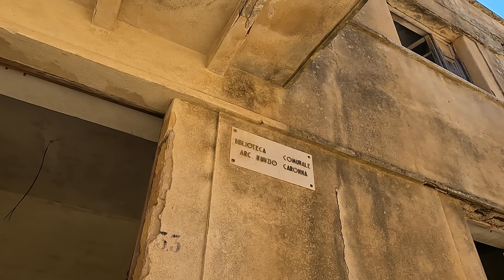CRETTO DI BURRI e POGGIOREALE [SICILIA VANLIFE]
In questa giornata andiamo a visitare GIBELLINA NUOVA, dopo aver fatto una passeggiata ci dirigiamo a GIBELLINA VECCHIA per contemplare l'opera suggestiva del CRETTO DI BURRI. Il giorno seguente ci dirigiamo a visitare un altro paese distrutto dal terremoto del Belice nel 68, POGGIOREALE ANTICA. In serata andiamo a mangiare un gelato ad ALCAMO.

Prodotti che potrebbero interessarti:
🚐🚐🚐ACCESSORI CAMPER🚐🚐🚐
Piastra barbecue
Braciere bbq
Mini bbq
Guanti da bbq
Forno olandese
Padella grill
Sega elettrica
Sega pieghevole
Coltello bushcraft
Borsa per legna
Tavolo campeggio
Borsa portabottiglie
Asciugacapelli 12V
Asciugacapelli doppio voltaggio
Pompa acqua
Adattatore rubinetto
Tubo estensibile
Adattatore per tappo serbatoio acqua
Filtri acqua
Doccia 12v
Staffa a ventosa per doccia
Scopino wc
Adattatore spina
Cavo elettrico
Strops traino
Piastre recupero
Avviatore batteria
Catene da neve Konig
Pala da neve
Spazzola per neve
Cric idraulico 5t
Scala telescopica
Cunei Fiamma
Coperta ignifuga isolante
Coperta antincendio
Blocco adblue
Generatore di ozono
Aspirapolvere materassi
Lavatrice Scrubba
Power bank
Xiaomi Mi Portable Photo Printer
Stampante termica
Porta telefono/ tablet
Supporto tablet
Manfrotto morsetto per smartphone
Treppiede fotografico
Piattaforma atterraggio drone
Hard disk esterno
Orologio sportivo
Misuratore medico pressione
Lampada frontale Petzl
Luce con sensore
Termometro 4 sensori
Termometro esterno
Liquido acque grigie
Olio motore
Additivo diesel
Borsa rete
Borse cambio stagione
Topper materasso
Cinghie corte
Copri bici Brunner
Targa ripetitrice
Passatempo Scratch Paper
Nastro adesivo
Cordino bianco
📽️📽️📽️Video realizzati con:📽️📽️📽️
•Gopro 10
•Samsung Galaxy S22 Ultra
•Drone DJI Mini 3 Pro
•Insta 360 Flow
•Microfoni Hollyland

P.S. il prezzo per te non cambia, Amazon ci corrisponde una piccola percentuale per aver parlato e consigliato alcuni prodotti.